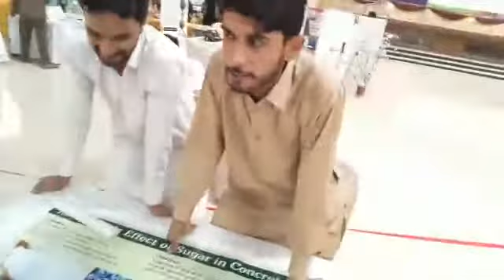Uet khuzdar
Inventions Summit in UOB